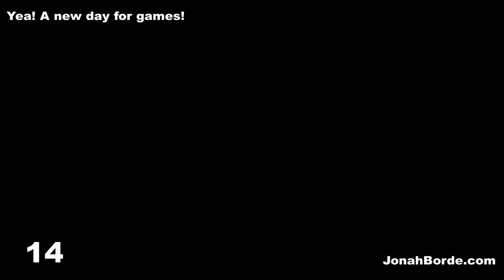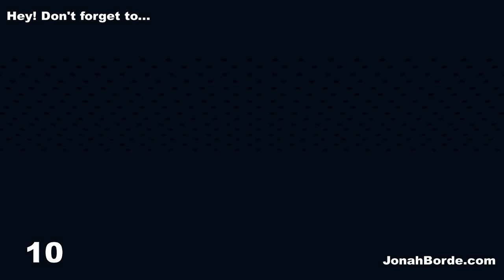Pet Rescue Saga Level 3637 No Boosters